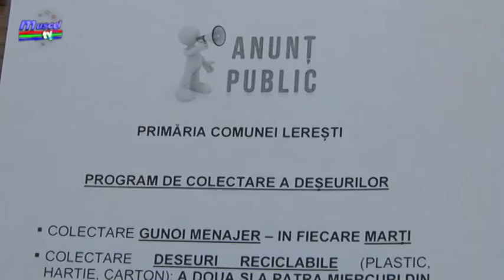Jurnal MUSCEL TV 23 02 2021 Colectarea selectivă a gunoiului, implementată la Leresti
De mai mulți ani autoritățile județene încearcă să implementeze proiecte care vizează colectarea selectivă a gunoiului. Acest lucru a fost realizat cu succes la Lerești. În plus, autoritățile de aici vor desfășura o campanie de colectare a deșeurilor textile și a deșeurilor mari. În același timp, persoanele prinsă că depozitează gunoi pe domeniul public, vor fi sancționate.